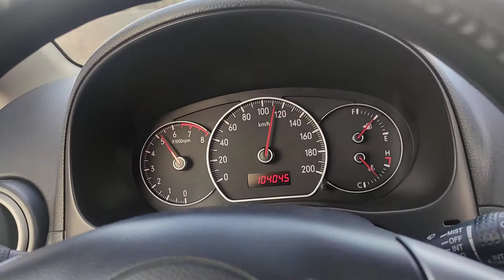SX4 99Le 1.5b gyorsulás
Így gyorsult a mi Wümink. :)
Remélem vigyáznak rád!